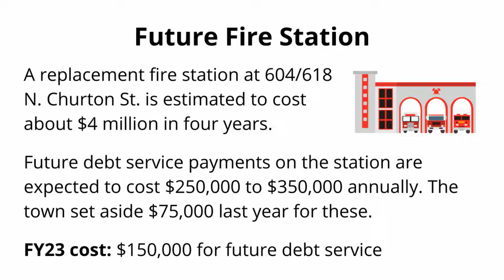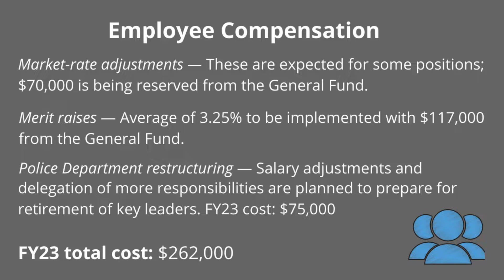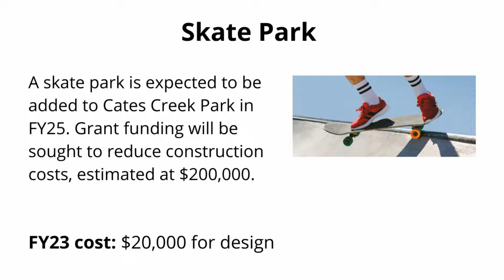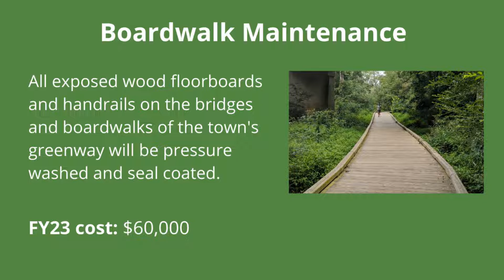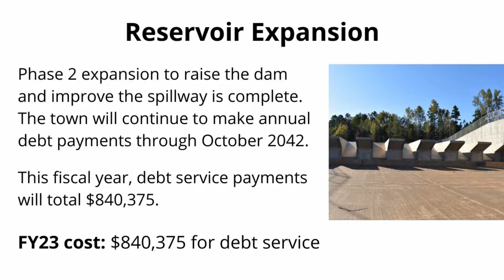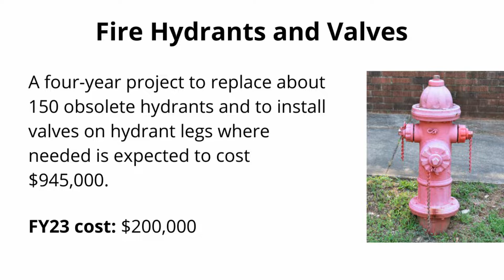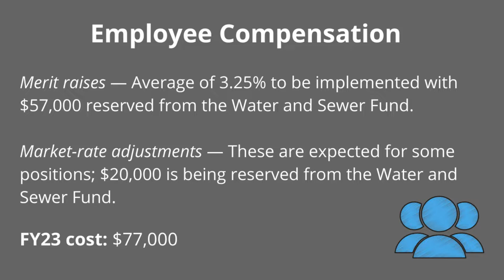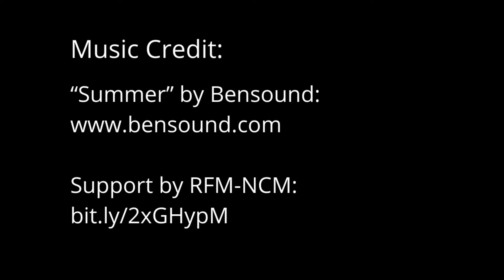Budget Highlights: Fiscal Year 2022-2023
For more information about the budget, see the Budget page on the town